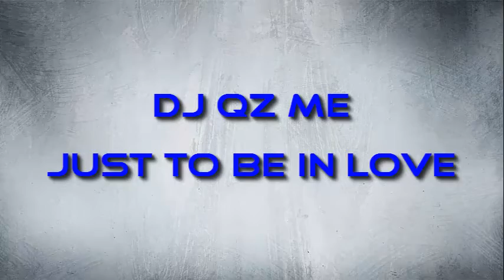DJ QZ ME JUST TO BE IN LOVE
Music text dj qz me